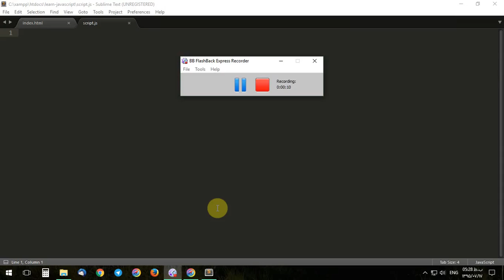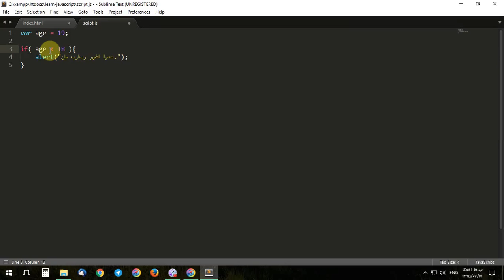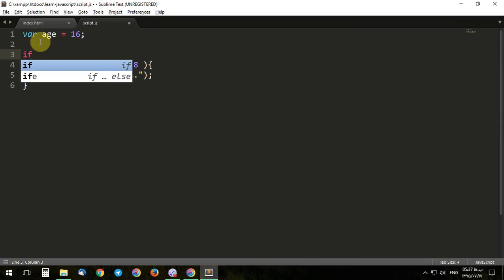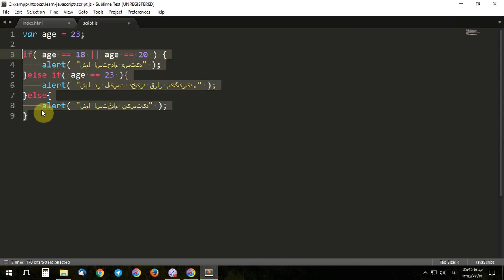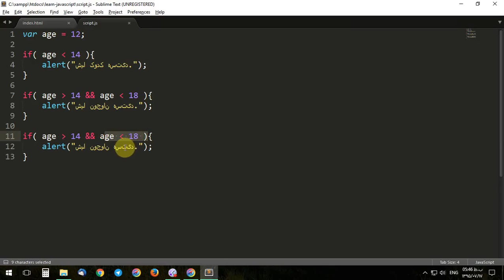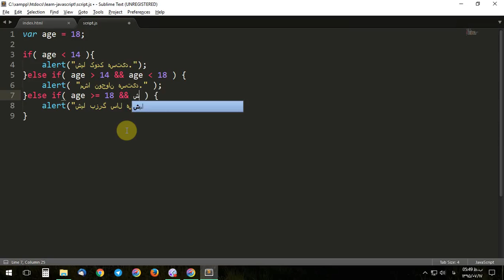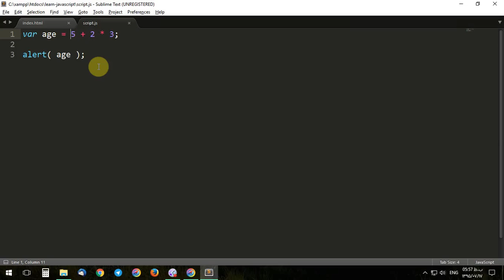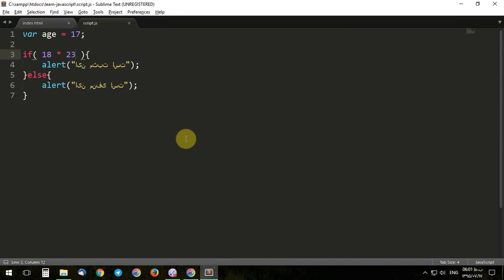آموزش جاوااسکریپت جلسه سوم